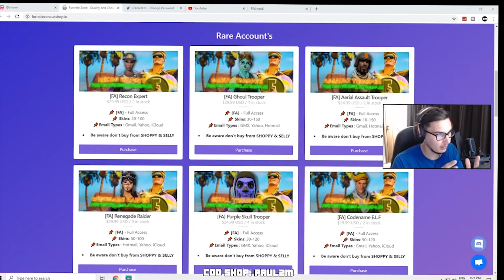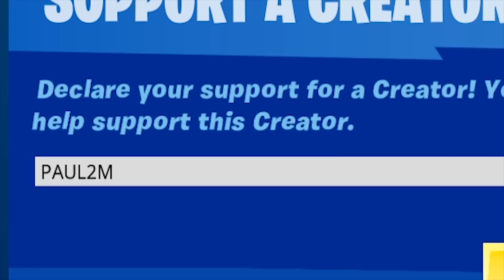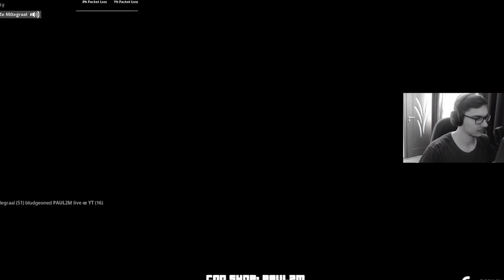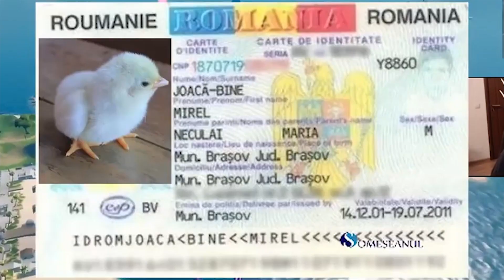FUNNY MOMENTS cu PAUL2M - FAZE AMUZANTE cu COPII TOXICI [FORTNITE ROMANIA]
Funny moments cu Paul2m, faze amuzante cu copii toxici, si cateva faze wow. Respect. 5000 de likeuri pentru partea a doua. Va pup

Daca ai o milisecunda libera as aprecia daca ai face butonul de like albastru, multumesc!

🔺 Foloseste codul PAUL2M pe itemshop pentru +20cm EpicPartner🔺

⚙️ PC SPECS ⚙️